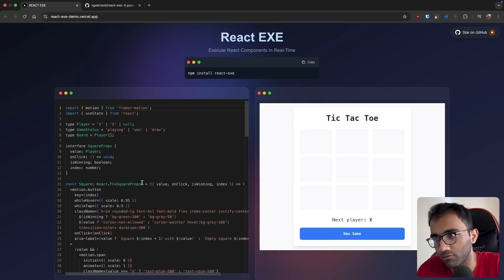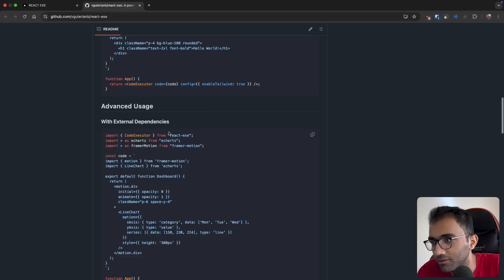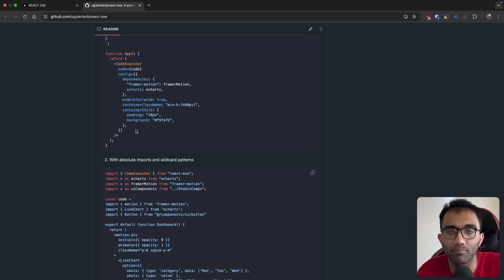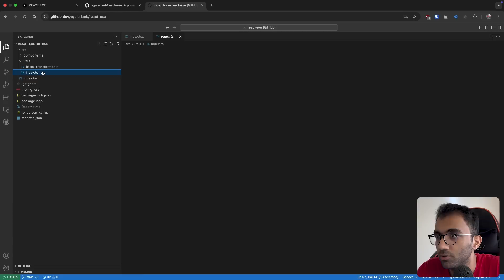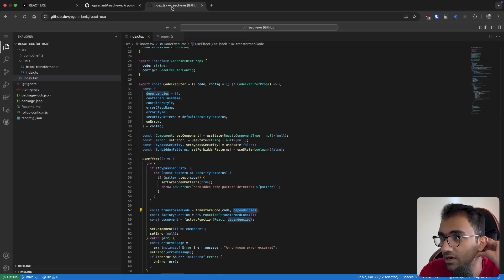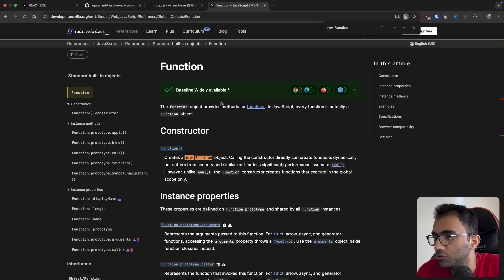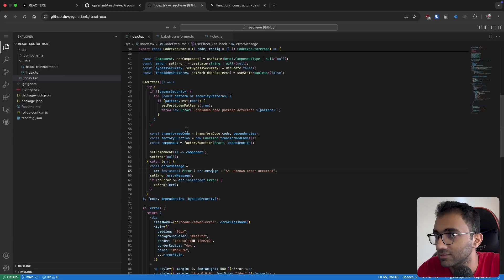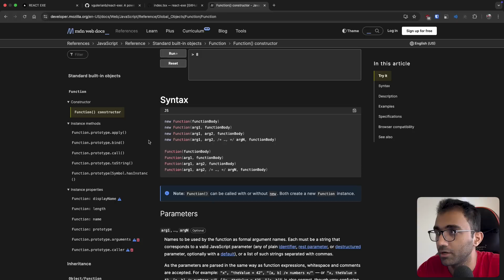Somebody just created React.exe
WANT to create a business selling courses and content?
WANT to learn programming?